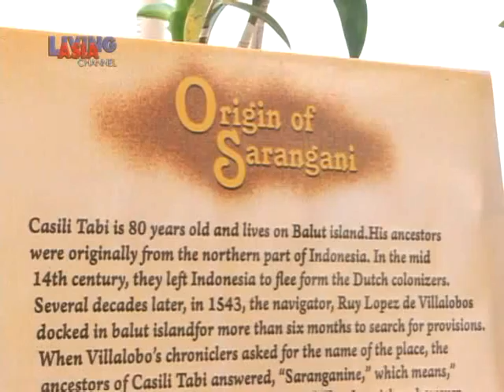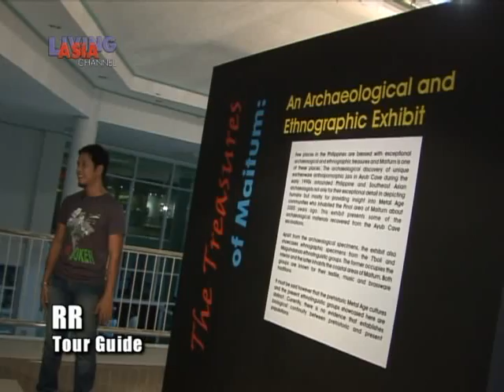Travel Guide Off the Tourist track The Culture Eight Travels part2of3